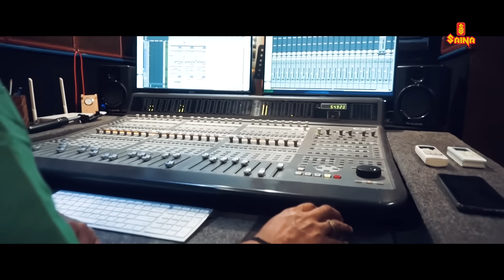Thalam Thulli Song | Zha Movie | Najim Arshad | Devananda M S | Rajesh Babu K Sooranad | Sudhi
Watch Thalam Thulli Song from the Malayalam movie Zha, written & directed by Gireesh P. C Palam.

Singers : Najim Arshad & Devananda M S
Lyric : Sudhi
Music Arrangements & Programming : Ajmal Basheer
Pre-Mixing  :  Shimjith Sivan
Mixing & Mastering : Ajmal Basheer
Violin Solo : Saji John Milton
Flute : Jayan Eyyakkad
Violins (Group): Saji John Milton  & Sunil
Sound Engineers :
Rishi  Brahma,  Shivas Studios , Calicut
Shaji: Sound O Clock Studio, Trivandrum

Movie Credits
Writer & Director- Gireesh P C Palam
Producer- Rajesh Babu K Sooranad
Co-Producers- Sabitha Sankar, V Pramod, Sudhi
Dop- Hussain Abdul Shukkoor
Music & Bgm - Rajesh Babu K  Sooranad
Editor & Di  Colorist - Prahalad Puthancheri
Teaser/trailers/songs & Concise  Cuts - Amrith Duttan
Associate Director- Shaji Narayanan
Production Controller - Sudhi P C Palam
Art Director - V P Subeesh
Stills & 2nd Unit Cinematography- Ragesh Cheliya
 Songs & Bgm Programming - Ajmal Basheer
Publicity Design- Manoj Design
Vfx- Anas Shajhan
Fight Choreographer : Amjath Moosa
Pro – P R Sumeran
Our Studios :
Lucca Media  Calicut  (Post Production)
Shivam Studio, Calicut
K Studios ,  Ernakulam

Thalam Thulli Song | Zha Malayalam Movie | Najim Arshad | Devananda M S | Sudhi | Rajesh Babu K Sooranad | Latest Malayalam Song | Malayalamsongs | malayalam movie songs |

| ANTI-PIRACY WARNING |